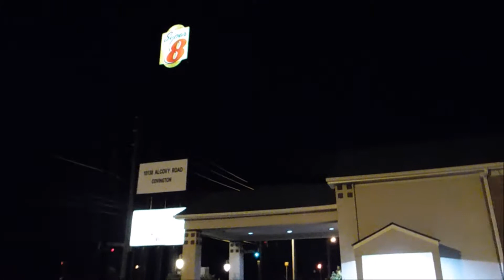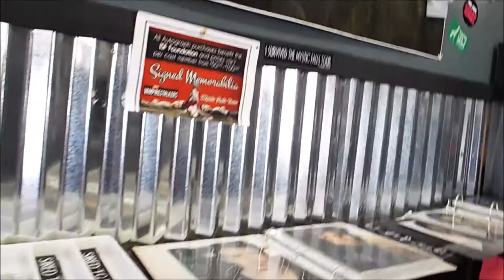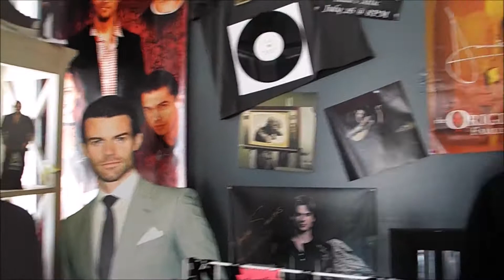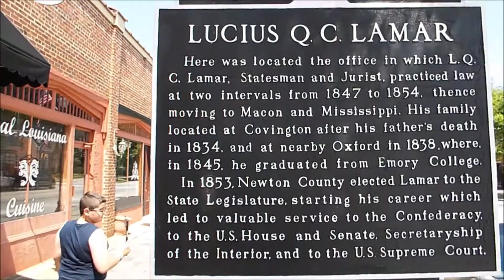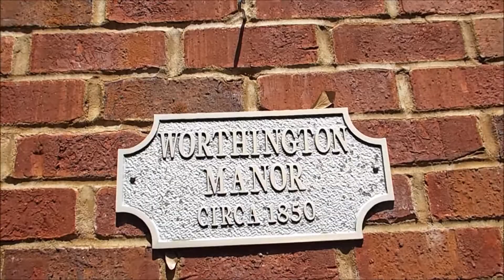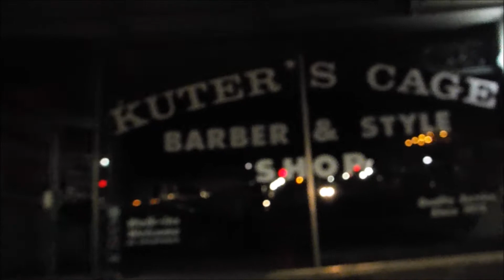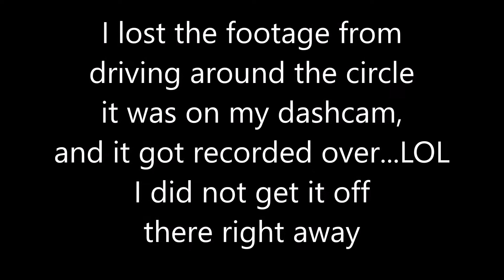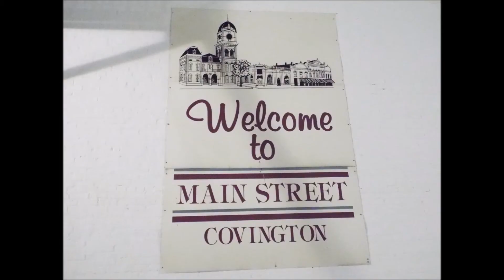Covington GA Home of many TV film's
This channel will be used for my personal life things.

I'm still a Team Partner with The G Team Paranormal Investigators